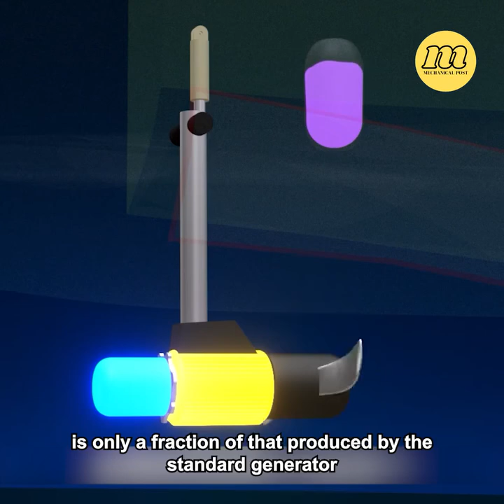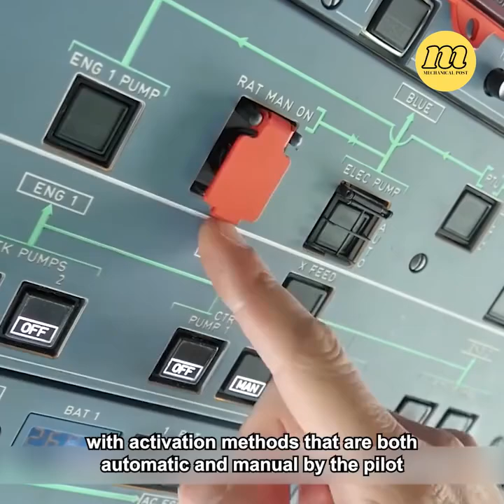The Lifesaving Role of the Ram Air Turbine in Aircraft Emergencies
Welcome to Mechanical Post, where we bring the fascinating world of machinery and manufacturing to life! 🎥✨ Dive into our detailed explainer videos that break down complex processes and machinery into easy-to-understand segments. Whether you're a seasoned engineer or just curious about how things work, our content is designed to educate and entertain. 🛠️🔍

From intricate manufacturing techniques to the latest in mechanical innovations, we’ve got it all covered. Join us on this journey of discovery and let’s explore the mechanics behind the marvels of modern industry together! 🌟🔩